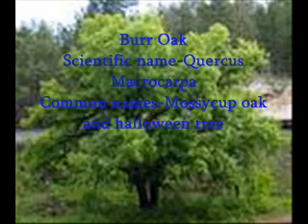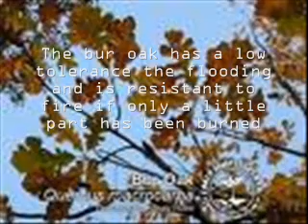myles and tyler burr oak movie